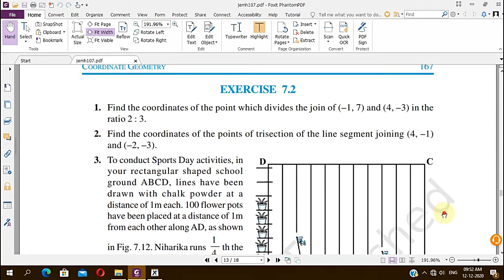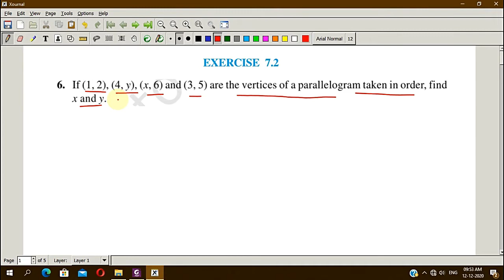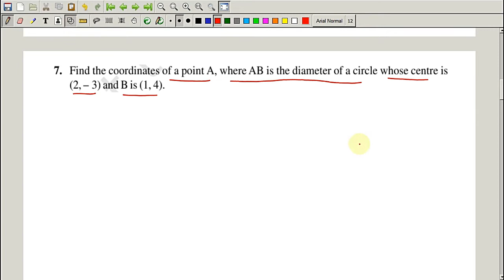EXERCISE 7.2 PART-2 || COORDINATE GEOMETRY || NCERT 2020 || CBSE 2020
In this video, we're going to solve class 10 exercise 7.2 of Maths subject.
Formulas for solving the exercise is also present in this video.
Share the video so your friends also get the solution of this exercise and understand the concept behind this exercise.

Regards
Knowledge Hub